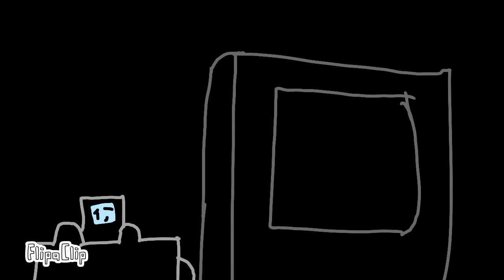catastrophe cube 64 anti piracy